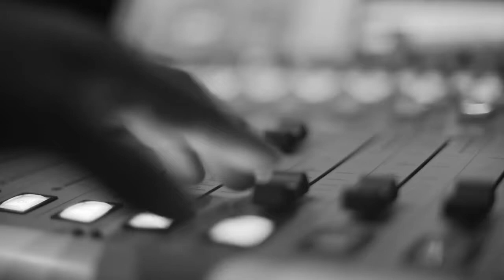עבודה - עטר מיינר | הג'אם של קוטנר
עטר מיינר - שירה והפקה מוזיקלית
אלמוג דרור - שירה
דור 3- שירה
ראסטה חי - שירה ומחשב

סאונד: מיכאל אבו ונועם ברלחיס
הפקה: נועם ניזרי ועומר פתיתו

צילום:  יעקב צים ואייל דולב
עריכת וידאו: אייל דולב